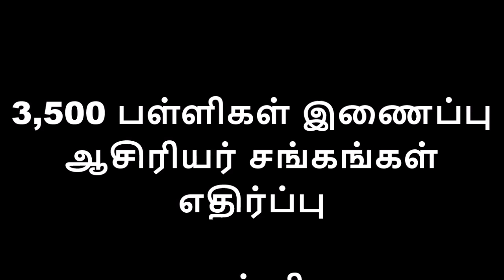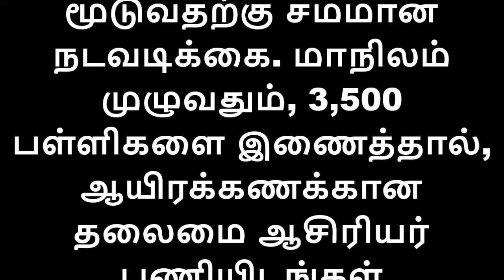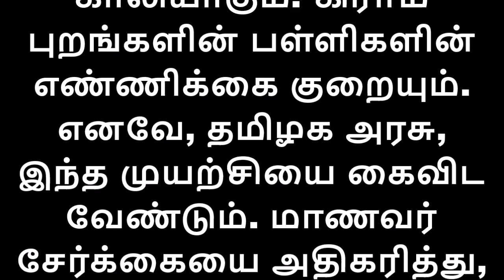3,500 பள்ளிகள் இணைப்பு ஆசிரியர்களுக்கான வேலைவாய்ப்பும் குறையும் அபாயம்-ஆசிரியர்கள் அதிர்ச்சி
3,500 பள்ளிகள் இணைப்பு ஆசிரியர் சங்கங்கள் எதிர்ப்பு..